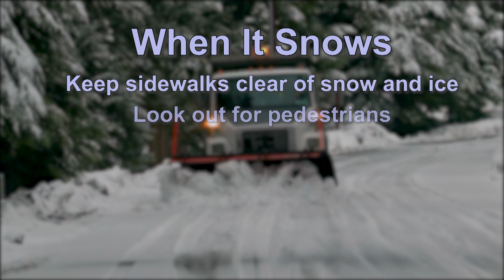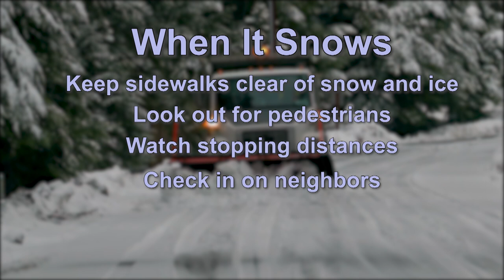DuPont Snow Plow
Some helpful tips from the City of DuPont Public Works for the winter season!